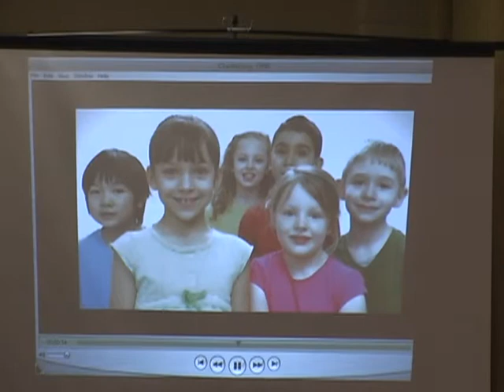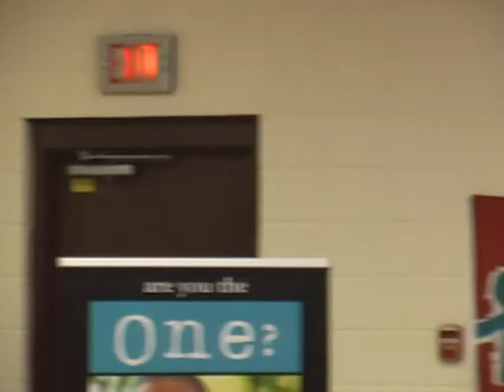Child Abuse Flag Raising Awareness 4-11-2013